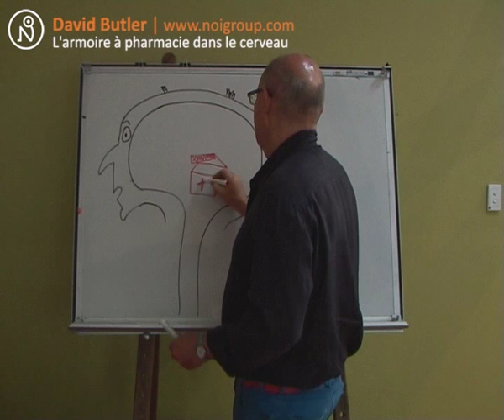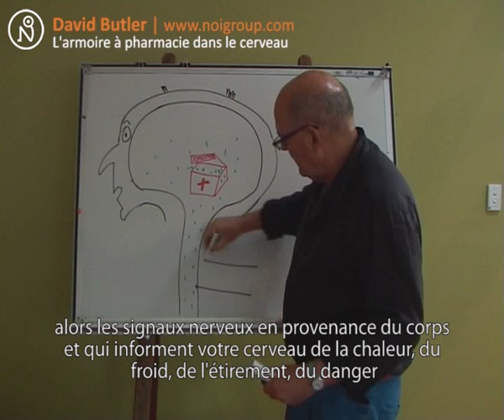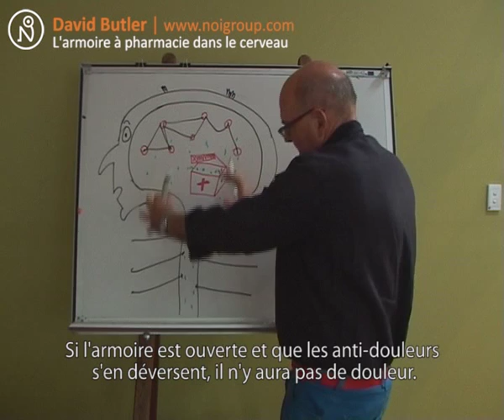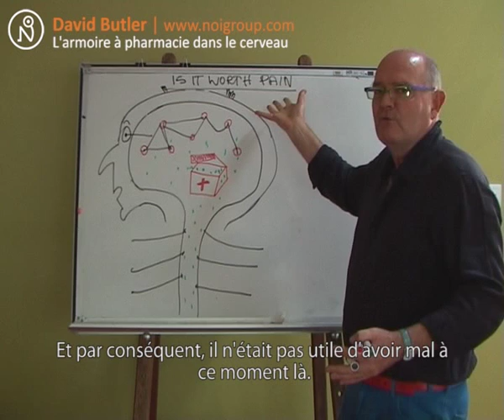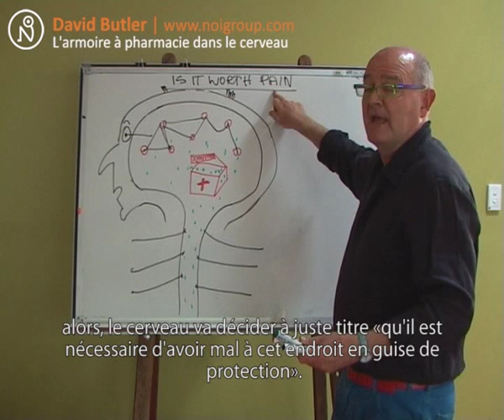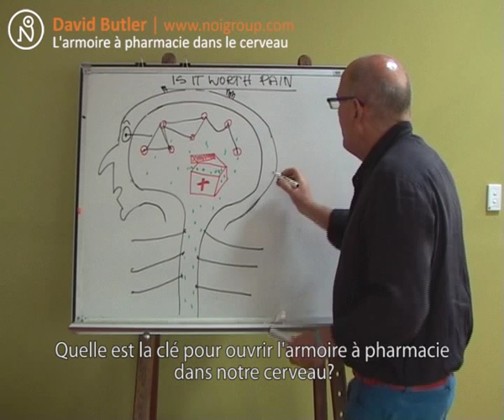L'armoire à pharmacie dans le cerveau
David Butler from the Neuro Orthopaedic Institute talking about the wonders of exogenous vs. endogenously produced pain relieving chemicals. A video - taken from the NOIjam blog -designed to educate patients and clinicians on the"majesty of the brain". David makes comparisons between your brains natural chemical production and their pharmaceutical counterparts.